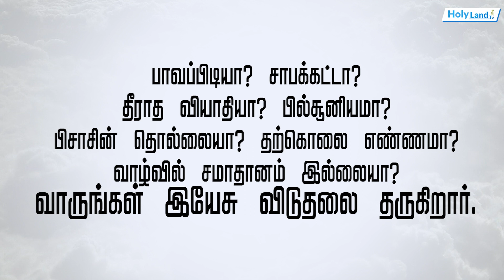அறிவிப்பு: 40-நாள் உபவாச ஜெபமும் நற்செய்தி கூட்டம் Pr சுனில் P. ஜார்ஜ் , சுரேஸ் பாபு , M.செல்வின்